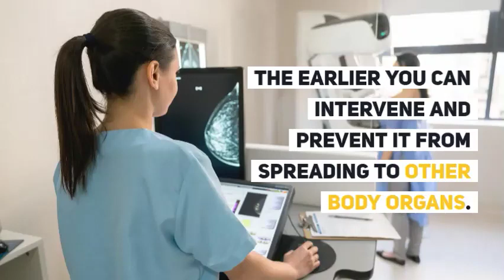Why do I need a mammogram?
By getting a yearly mammogram, you can greatly improve your chances of detecting and successfully treating breast cancer. See why the yearly cancer screening is important for you and your health! At UnityPoint Health - Finley Hospital, we make it easy to get your yearly mammogram with Walk-In Wednesdays. for more information.